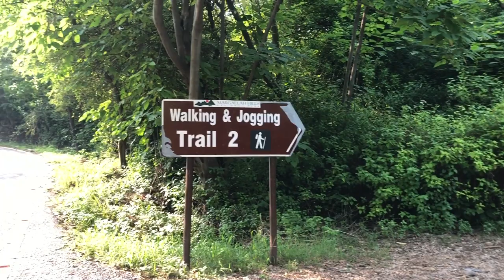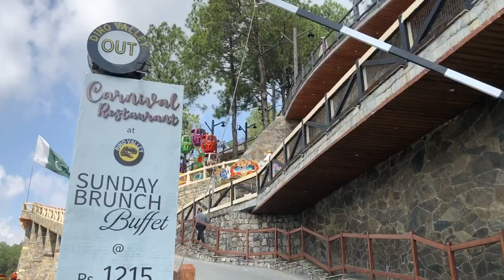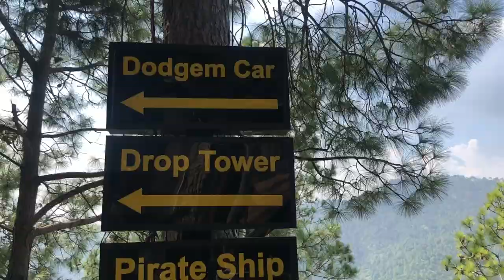Dino Valley Islamabad | Jurassic World Park in Pakistan | Monal Restaurant | Monal Pir Sohawa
Address: Pir Sohawa Road, Haripur, Khyber Pakhtunkhwa 46000
Timing:Saturday- Sunday: 1:00pm–11:30pm

The Dino Valley brings magic to Islamabad! The Dino Valley by Monal is a time-travel experience that takes visitors back to the era of dinosaurs. Surrounded by the mighty forest of Margalla hills and humongous depictions of Dinosaurs and similar wonderful wildlife, it is the perfect holiday destination in the twin cities.